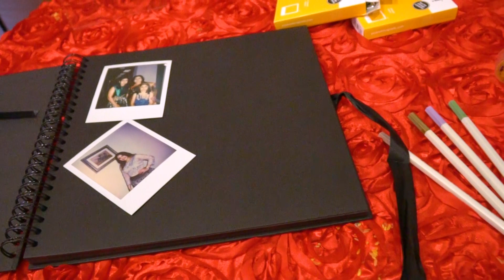Geetika Wedding Highlights by Bytegraph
Video By ByteGraph Events -  - Audio Visual Lighting Photo Video Productions -LED Wall Starlit Dance Floor and all AV  RENTAL - Atlanta, Dallas, Bay Area Sanjose, SFO Decoration by Sterling Lucky Charms Atlanta Dallas Houston